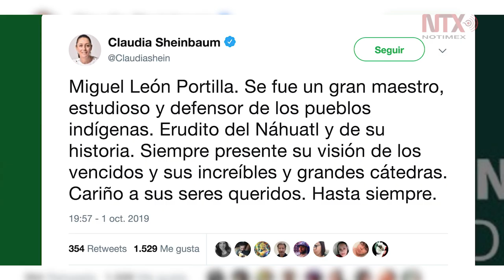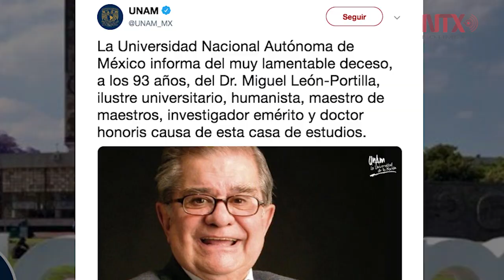León Portilla recibirá homenaje en Bellas Artes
La secretaria de Cultura, Alejandra Frausto,  informó que el homenaje para el polímata  se llevará a cabo el jueves 3 de octubre, a partir de las 10:00 horas en el Palacio de Bellas Artes.